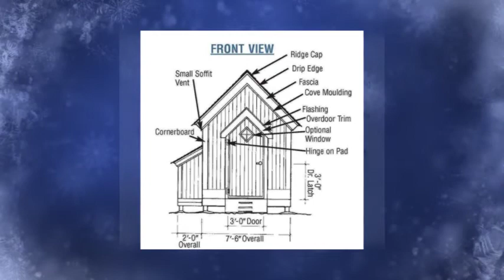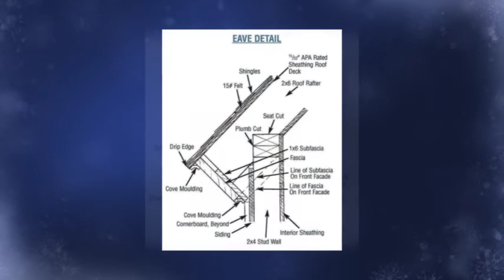7x7 Shed Plans - Blueprints For A Beautiful Garden Shed With Trellis